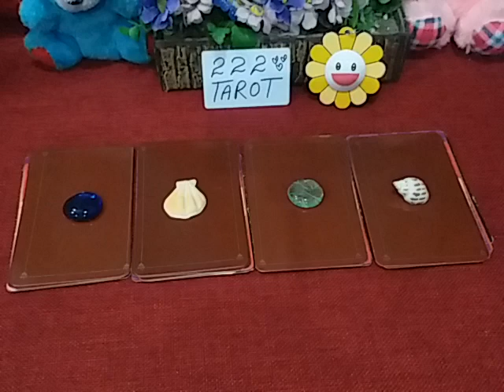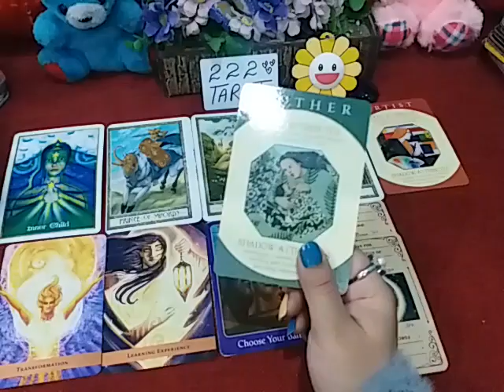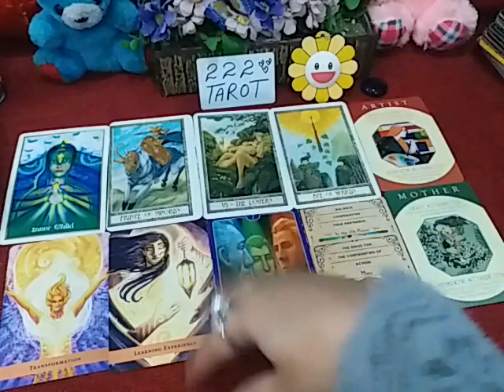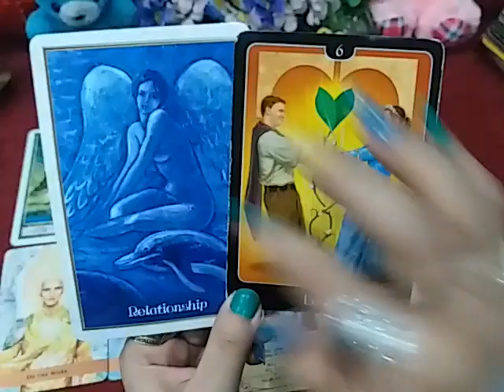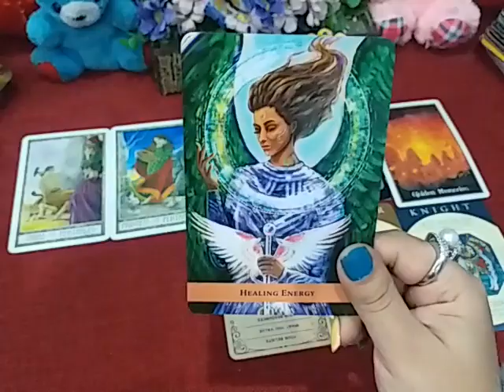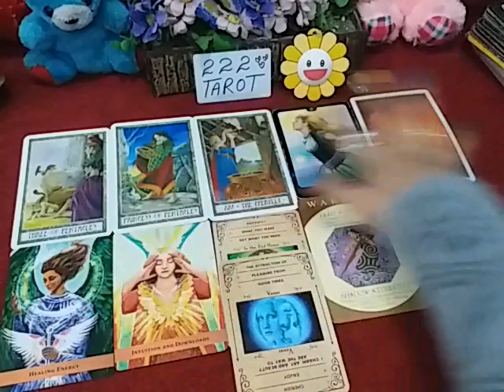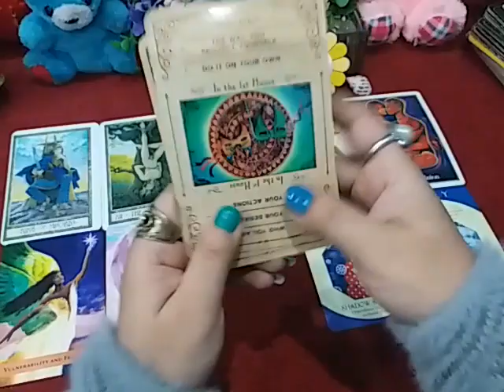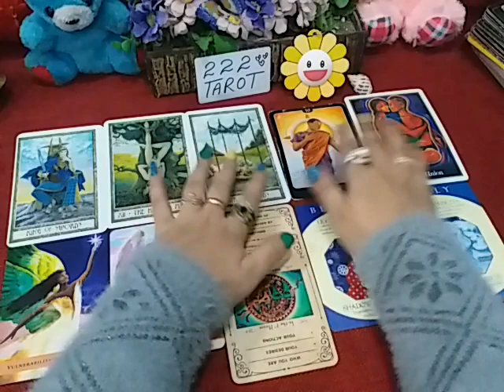PICK A CARD ~ WHAT IS YOUR LIFE/SOUL PURPOSE IN THIS LIFETIME 🕊️❤️🎁🎇☯️ TIMELESS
G1 BLUE 💙 02:19
G2 WHITE 🕊️ 15:22
G3 GREEN 💚 28:04
G4 SHELL 🐚 39:17

I'm not licensed physician to give u legal, medical or any professional advice in your life I'm here to help and guide through my own intuition and psychic abilities I'm not responsible if u are going to make decision in your life by these general readings its for entertainment purpose only.
U can use your own intuition & common sense to do whatever u want to do bcoz you are creator of your own destiny. If u are resonating with my General readings it's mean u are attracting & manifesting this energy currently.
Peace Out ✌️

💸 1 YEAR FORECAST 20 MINT VIDEO = [ 150 USD]
💸 5 YEAR FORECAST 25 MINT VIDEO = [ 200 USD]
💸 30 minutes reading with All detail = [
300 USD]

TM 🕊️